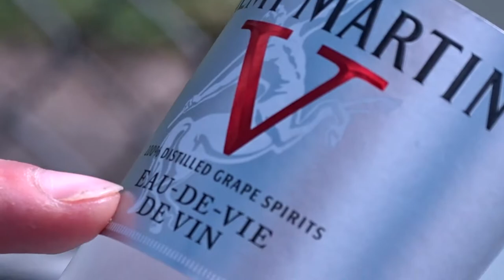J-Knots Blue Bentley (Official Music Video)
Free Spirit Publishing